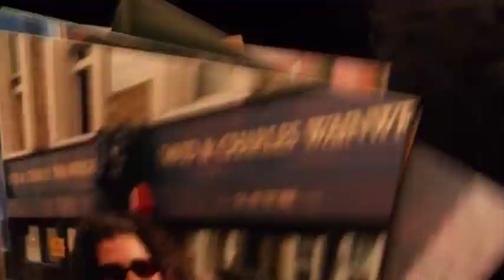EMOTIONAL BACKGAMMON - out now on digital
Available on various VOD platforms including, but not limited to, Amazon, Google Play and our own VOD platform MSIVOD (all films are £1 to buy from MSIVOD, no subscription required). Often most films can be found on various apps and devices, so we recommend that you search via the title of the film on your preferred platform. If it’s not there, try an alternative platform of your choice.

SYNOPSIS: John thinks life is just perfect. He's in what he considers a solid relationship with girlfriend Mary and his job as a tailor suits him down to the ground. To put the icing on the cake he's about to ask Mary to marry him over the dinner which John has cooked especially. With the ring ready for Mary's hand, John is unprepared for Mary announcing that she's leaving him to find herself.